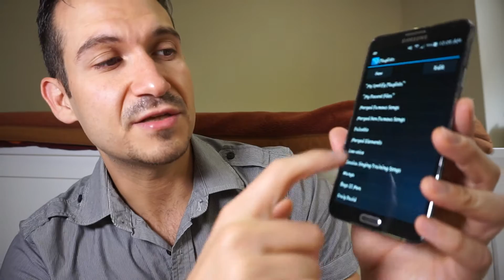How To Structure Daily Singing Practice